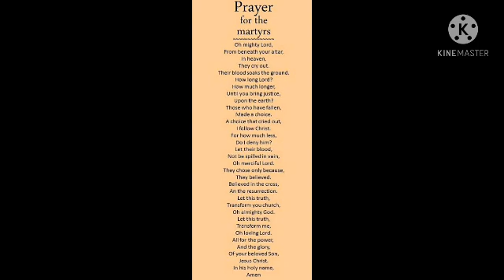Sts.Marius, Martha, Audifax, and Abachum ....A family of saints